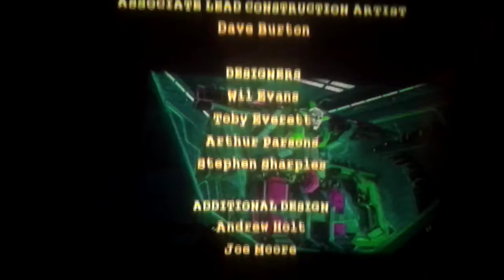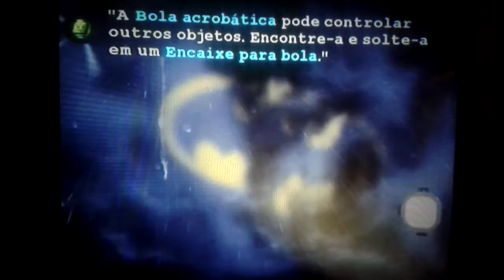LEGO BATMAN 2 - #12 O GRANDE FINAL!!! [XBOX 360 GAMEPLAY]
Fala galera,finalmente conseguimos acabar com a nossa série de LEGO BATMAN 2 e nesse video vimos que o Lex Luthor e o Coringa desistiram e foram presos graças ao Batman e Robin e também com uma ajuda da LIGA DA JUSTIÇA.

CANAL DO MEU AMIGO:PEDRO GAMER.